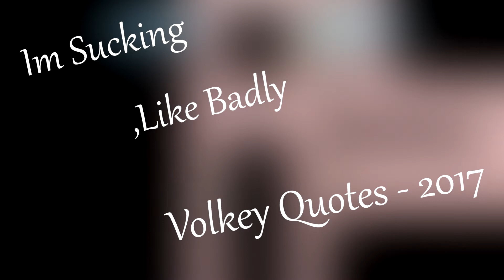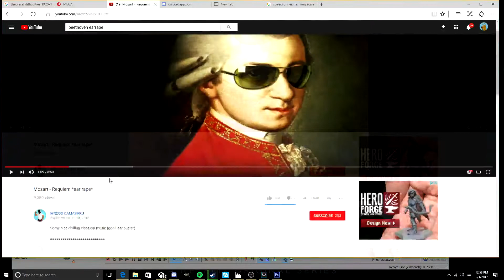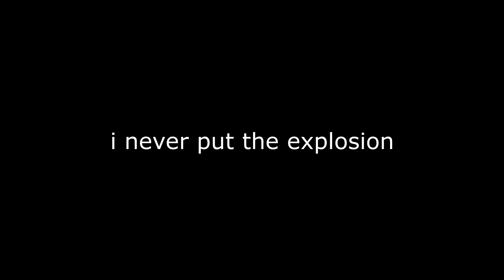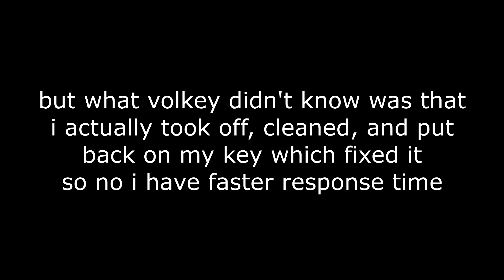Speedrunners Funnny Moments | feat - Volkey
Download link for Christmas cosmos